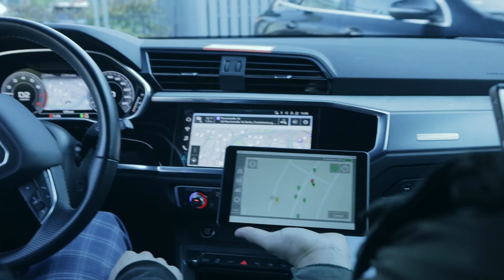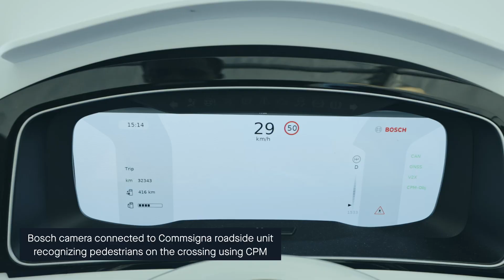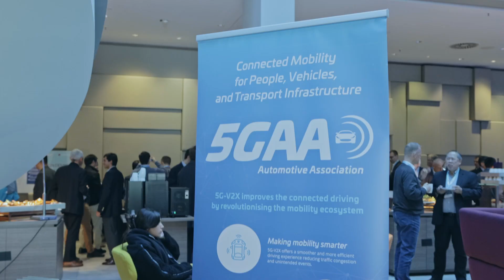5GAA Berlin C-V2X showcase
Highlights from the 2024 5GAA C-V2X demos in Berlin! Explore cutting-edge V2X use cases like Cooperative Parking, vulnerable road user protection, and real-time alerts via 5G-V2X and V2N technologies. See how smart infrastructure and cloud services are transforming mobility for safer, smarter cities.